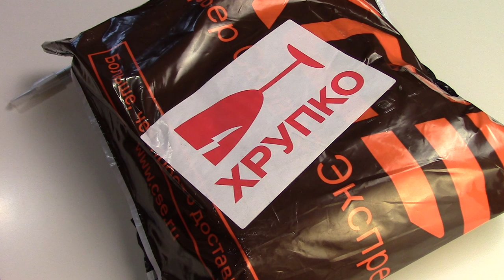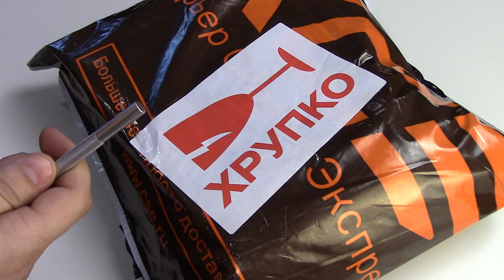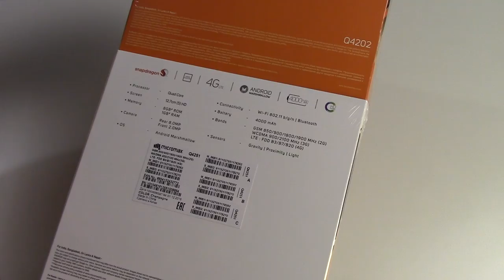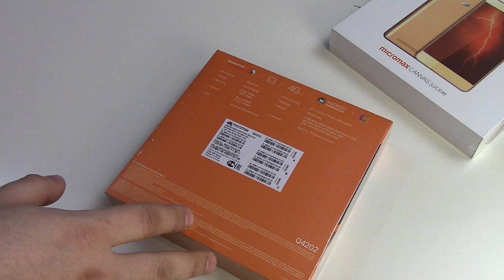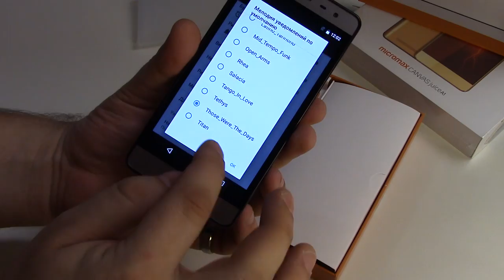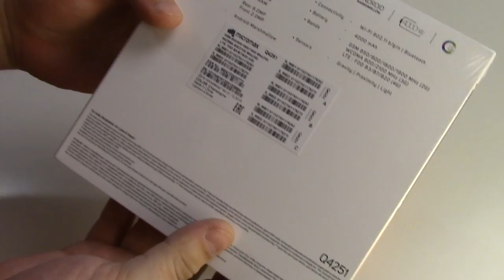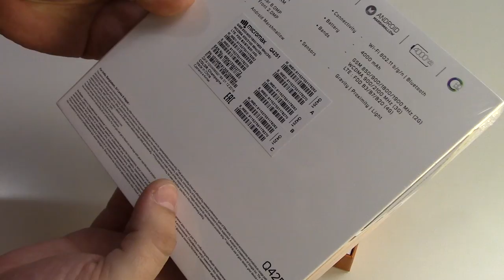Сказ о смартфонах Micromax на примере подробной распаковки - НОВИНКА Bolt Warrior 2 Q4202